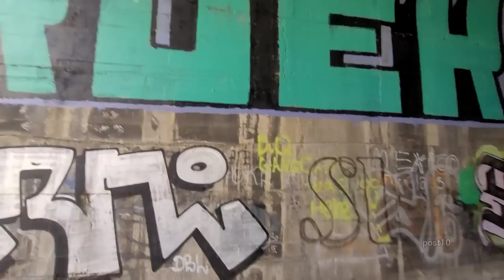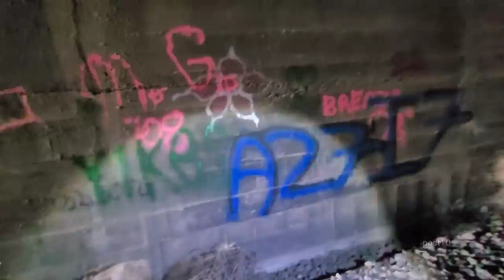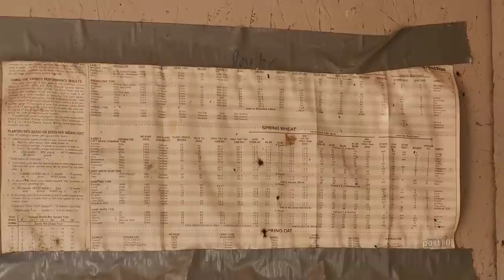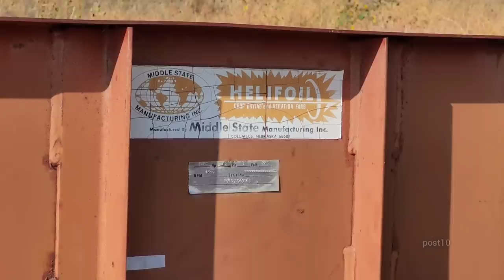Railways, Crumbling Buildings, Huge Bridges And More